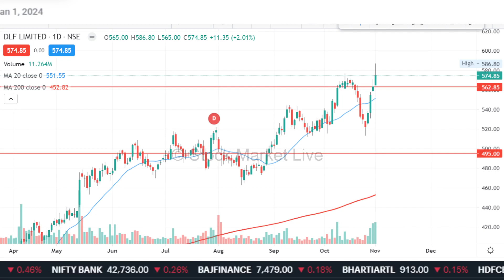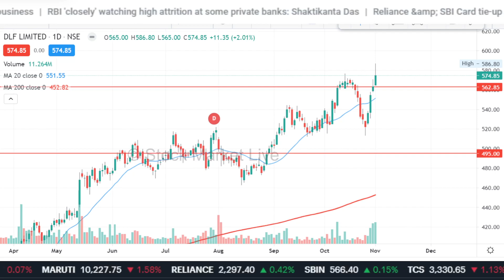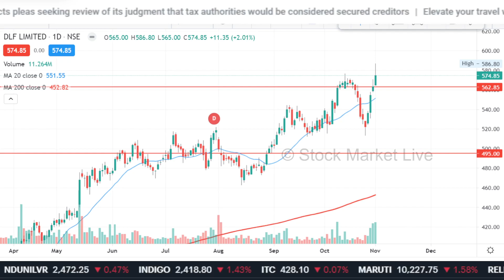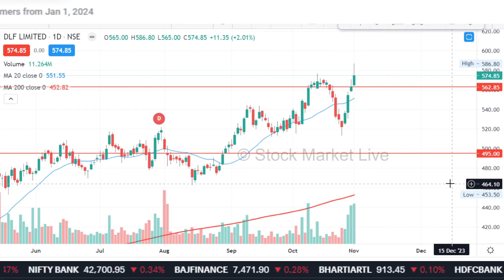DLF share news today,dlf share news,dlf share analysis,dlf share price target tomorrow,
1. आप भी बने इंटेलिजेंट इन्वेस्टर
2. The Intelligent Investor (English)